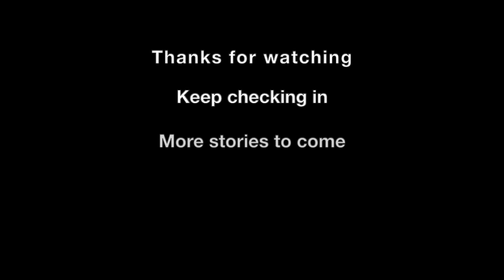Mark Lewis reading his short story Shores and Shawlines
presents actor Mark Lewis reading his short story Shores and Shawlines.